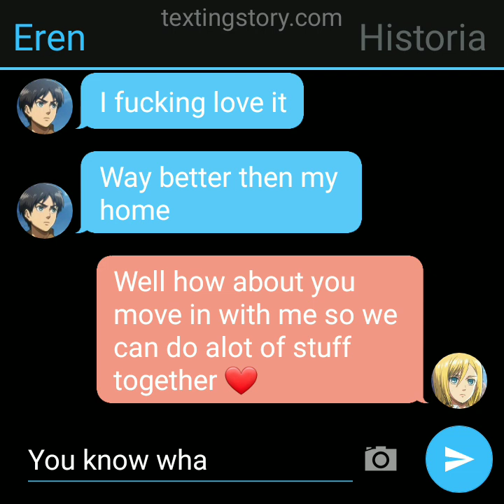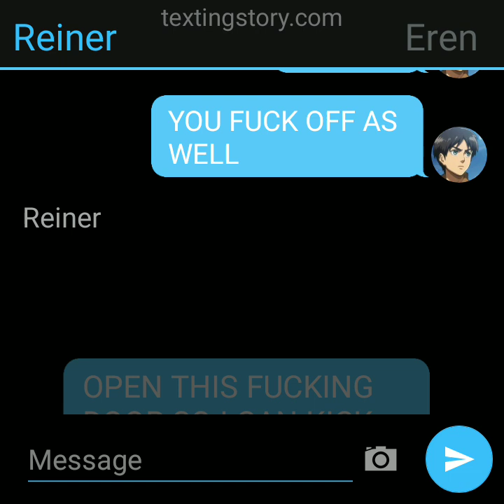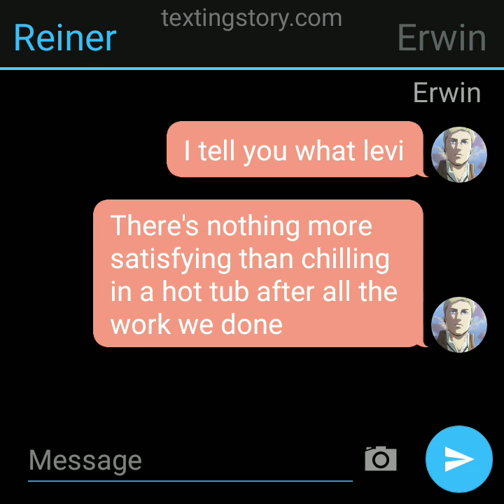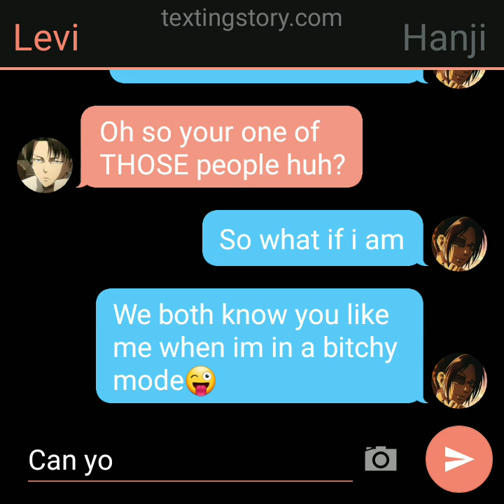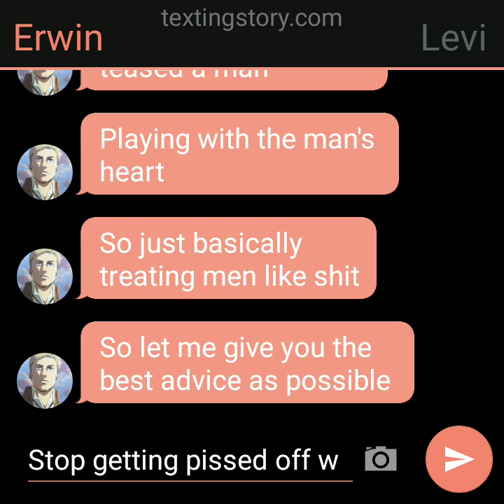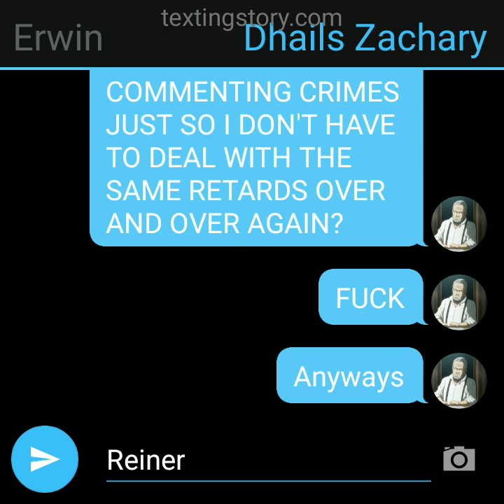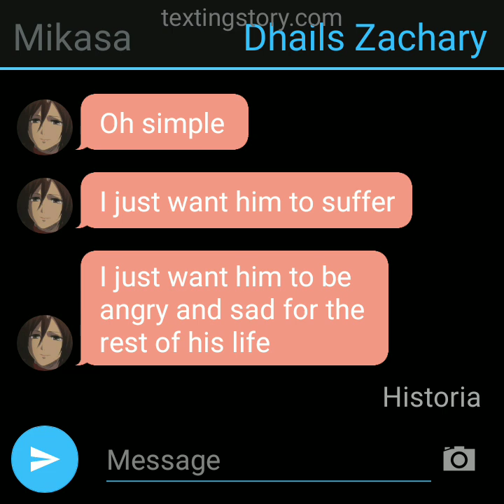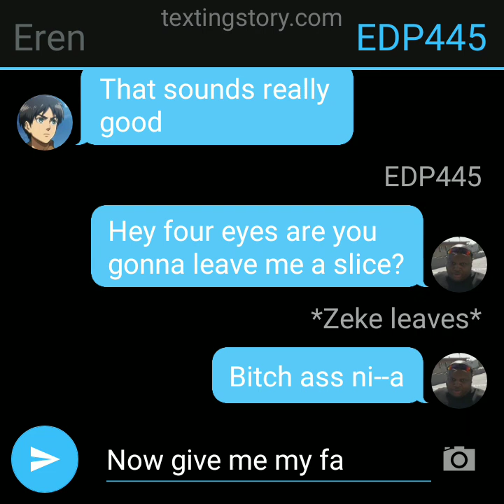What if Mikasa broke up with Eren? part 3 AOT Texting Story